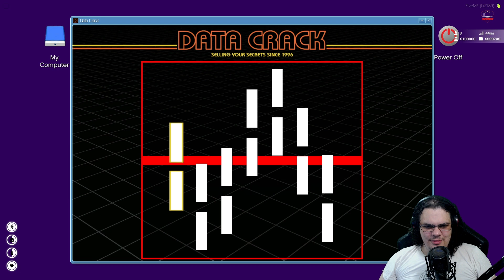Euromafia - Prezentacija FiveM Servera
🆙  Open Servera: 3.9.2023. u 12:00

Ako želite prezentaciju, ili imate bilo kakvo konstruktivno pitanje,
pišite mi na Instagramu:

Moj Discord:
Nolifer_8882

Chapters:
00:00 Uvod
00:25 Spawn
01:39 Autosalon
03:55 Noćni klub "Štikla"
04:58 Posao: Električar
08:32 Posao: Vrtlar
12:05 Market
12:50 Telefon
13:45 Mehaničar
14:23 Banka
15:25 Gun Shop
17:15 Izgled Mape
17:48 Voćnjak
18:28 Još par informacija o serveru